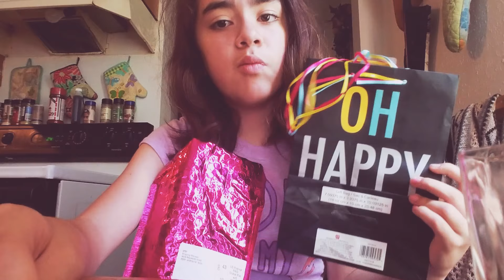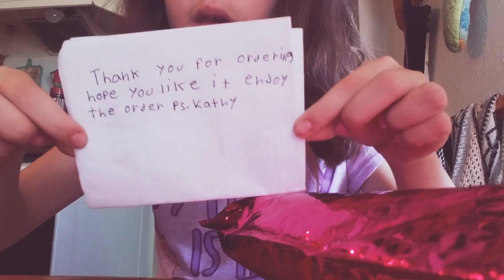Life as a item scammer skit is fake btw